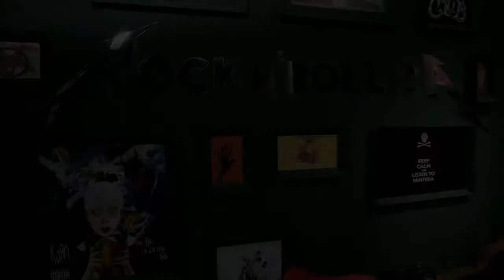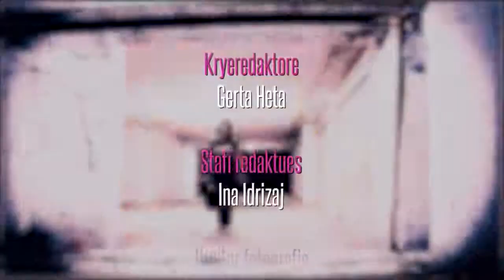Rock n' Rollica (26.05.2015)